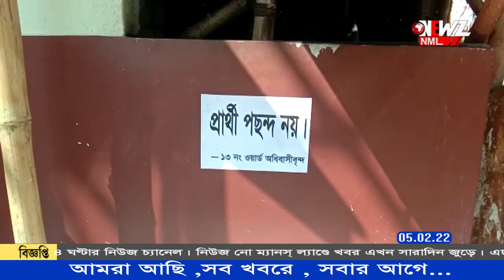পুরভোটে প্রার্থী বদলের দাবিতে বিক্ষোভের আঁচ বনগাঁতেও৷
পুরভোটে প্রার্থী বদলের দাবিতে বিক্ষোভের আঁচ বনগাঁতেও। পুরসভার ১ ,১৪,১৭, ১৯ নম্বর ওয়ার্ড ও বাটার মোড়ে বিক্ষোভ দেখান তৃণমূল সমর্থকরা।পাশাপাশি প্রাক্তন চেয়ারম্যান শঙ্কর আঢ্যকে প্রার্থী করার দাবি ।